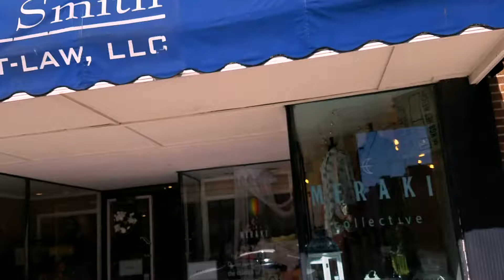She's a Nut!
After yesterday's concert, I am exhausted but I press on and have a nice day shopping with my Mom and Aunt.